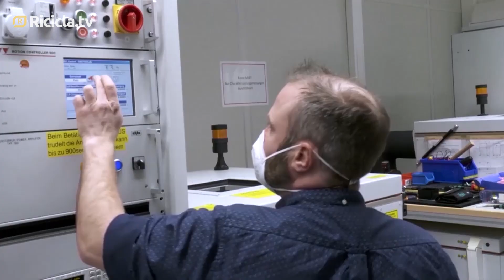Materie critiche: nasce l'hub italiano del riciclo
Presentato Rigenerare, l'hub del riciclo delle materie prime critiche e strategiche promosso da Iren con il supporto delle principali associazioni italiane del waste management per promuovere lo sviluppo delle filiere industriali del recupero